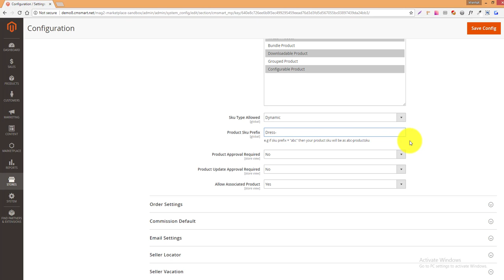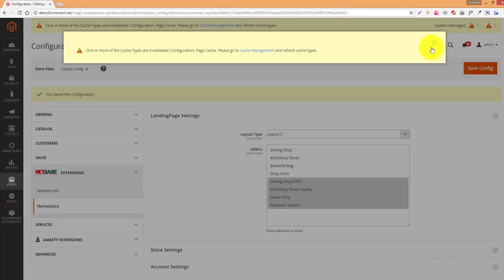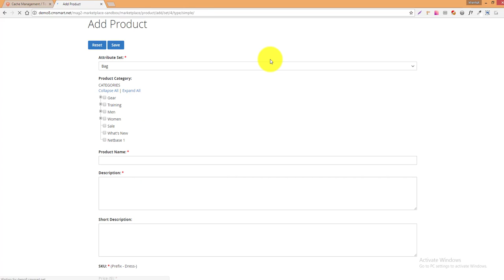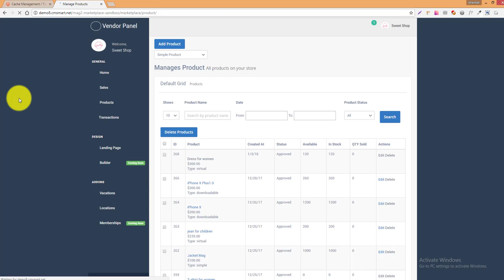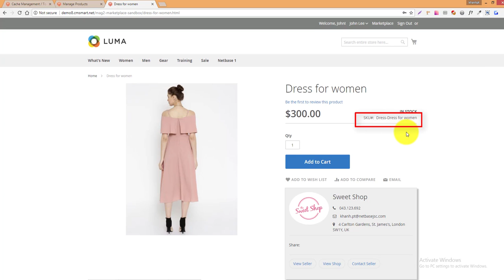How to generate SKU vendor with Magento 2 multi vendor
Marketplace Multi-Vendor Module for Magento 2 turns any Magento stores into marketplace website. Your sellers will have full control of managing their products, sales, invoices etc through a seller Cpanel
Vincent
Skype: live:vincent_4281